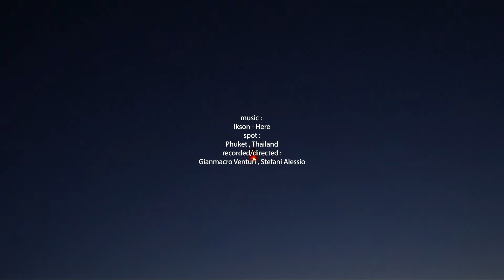Thailand Phuket 2019 PEACE OF MIND (Sony a6500, dji mavic pro, GoPro 5)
spot : Phuket, Thailand
recorded/directed : Gianmarco Venturi, Stefani Alessio